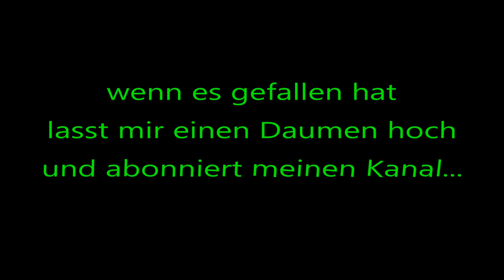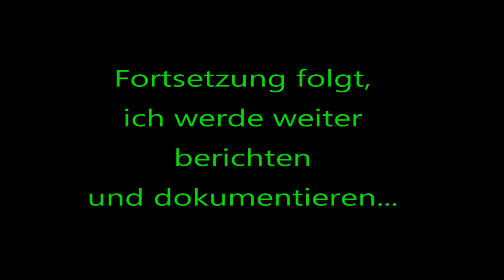Blutorangen aus dem eigenen Garten ernten....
Neben den Zitronen haben wir auch Blutorangen (Citrus sinensis ´Sanguinello`) seit über 2 Jahren als Kübelpflanzen im Garten. Im Winter werden alle Kübelpflanzen auf die Diele gestellt, wo sie die kalte Jahreszeit bei Kunstlicht überstehen. Die ersten Früchte haben wir heute testweise einmal geerntet und verkostet, da sie sich ansprechend rötlich gefärbt und eine erntereife Größe erreicht haben, aber schaut selbst...